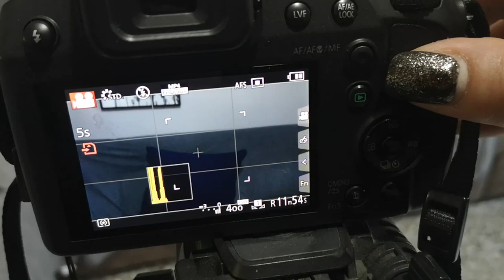NON DOVEVA ANDARE COSI'... CIAO PAPÀ❤️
Non doveva andare così, ma così è andata. Vi spiego quello che mi è successo in questi mesi e perché sono sparita per così lungo tempo ❤️

Ilaria